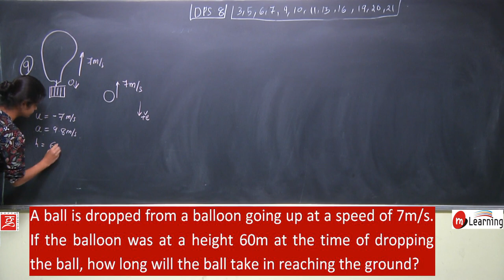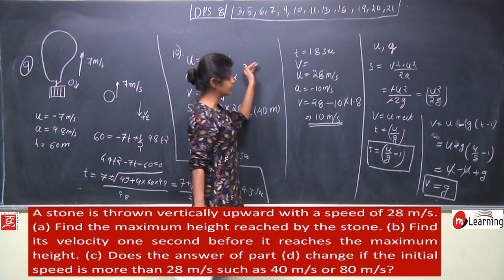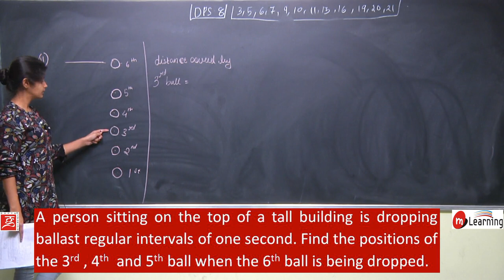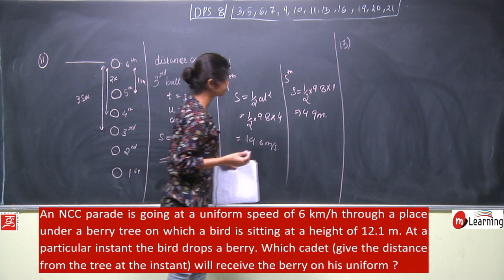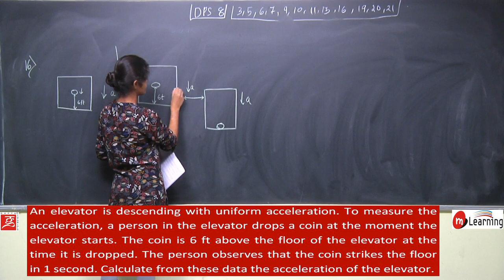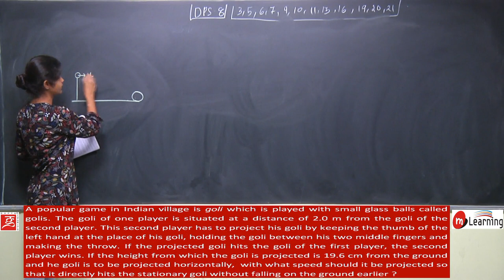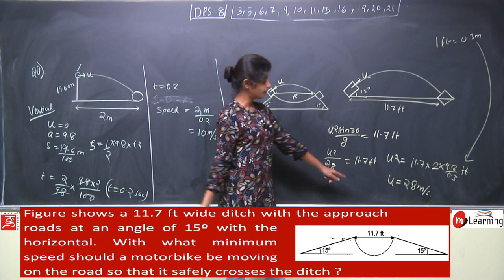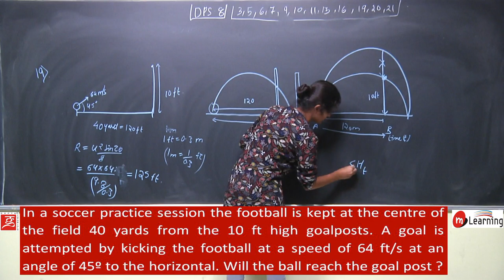Motion In One Dimension 29 - For IIT JEE Mains and Advance